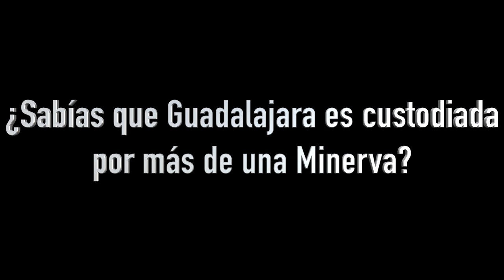Misterios ¿Sabías que Guadalajara es custodiada por más de una Minerva ?